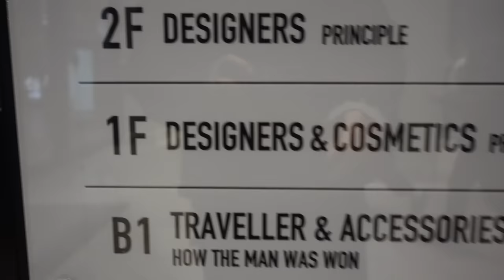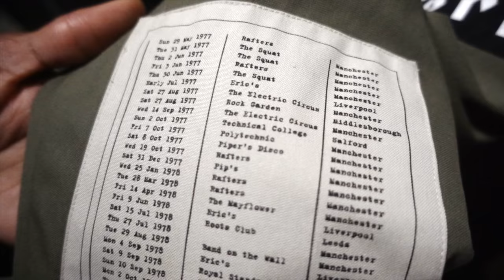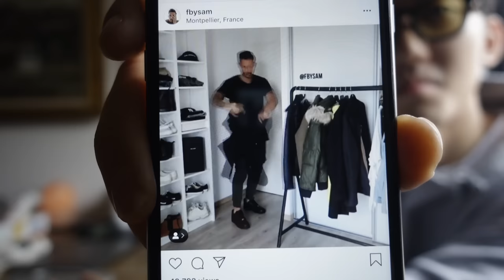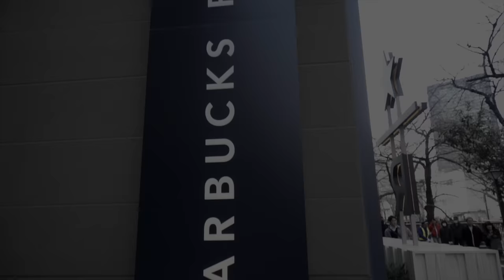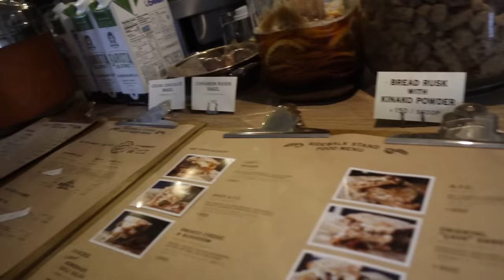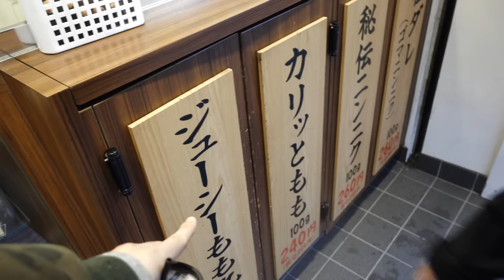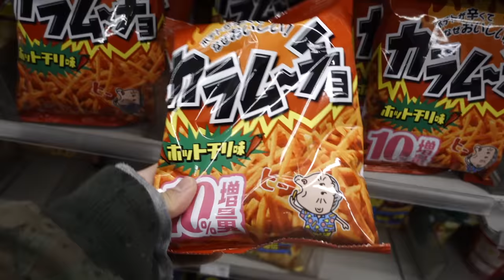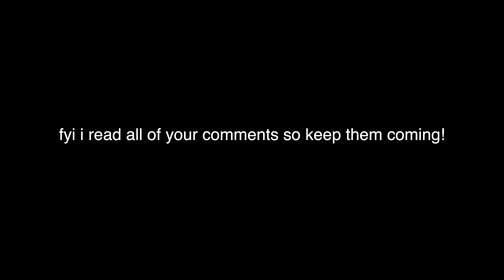Tokyo Shopping and Food Guide | Archive Raf Simons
hi, im from the future